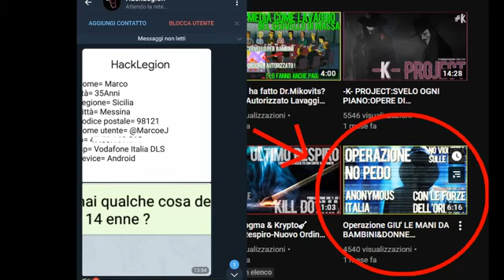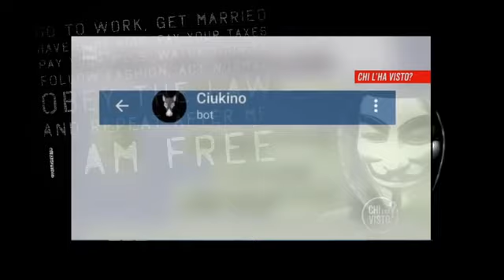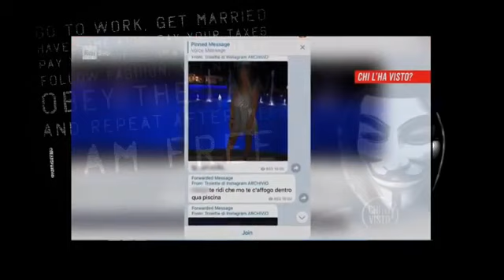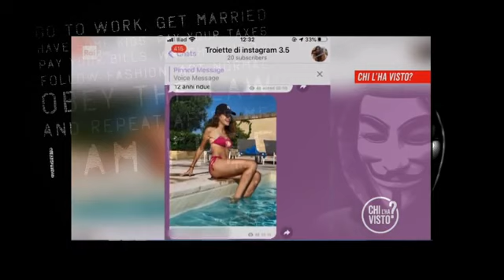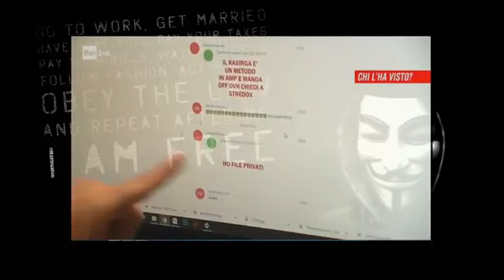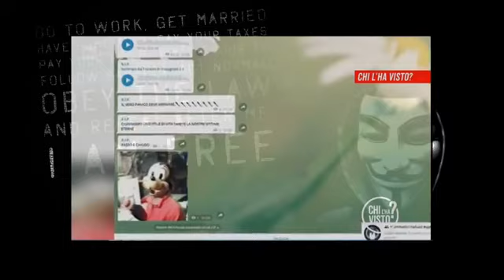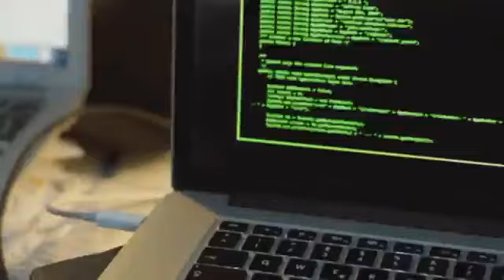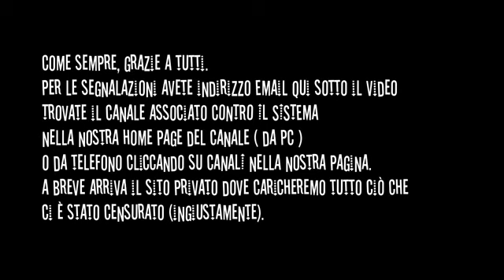Stop 'branchi'pedofilia nel web Operazione RevengeGram Vendetta Telegram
QUESTI VIDEO APPARTENGONO A CANALI CHE HANNO POCHE VISUALIZZAZIONI O CHE POSSIEDONO MATERIALE MOLTO IMPORTANTE CHE TROVO GIUSTO DIVULGARE PER VIA DALLA LORO QUALITA`. IL MIO OBIETTIVO E’ RENDERE QUESTI VIDEO PIU` VISIBILI, CITANDO OVVIAMENTE IL NOME E IL CANALE DELL`AUTORE CHE LO HA REALIZZATO .
Se hai del materiale video REGISTRATO DA TE relativo ad avvenimenti recenti, puoi mandarmelo su telegram, il canale e "JekkinoTheOriginal" nell'immagine c'è JOKER